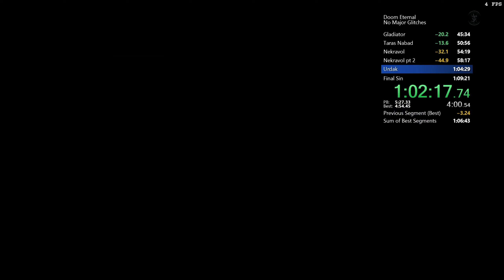DOOM Eternal - No Major Glitches - 1:08:03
New strats, playing better, and no blackscreens. feelsgood
Also finally NMG at 1440p with high framerate. No more blurry mess

00:00 Hell on Earth
06:05 Exultia
14:03 Cultist Base
24:52 Doom Hunter Base
29:51 Super Gore Nest
36:03 ARC Complex
40:16 Mars Core
45:06 Sentinel Prime
47:59 Taras Nabad
53:32 Nekravol - Part I
57:05 Nerkavol - Part II
1:01:08 Urdak
1:06:22 Final Sin